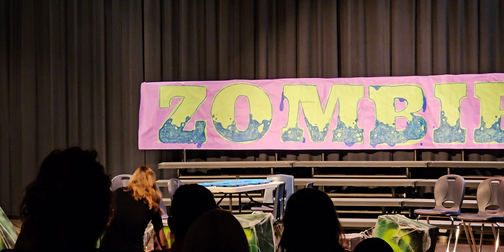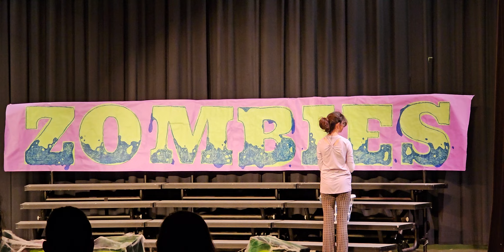Kaylen and Gabby play